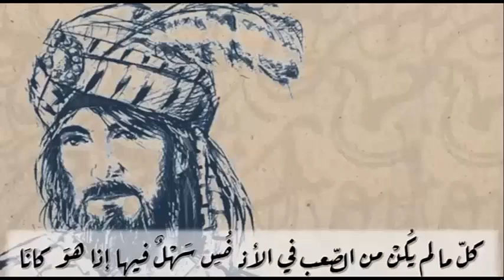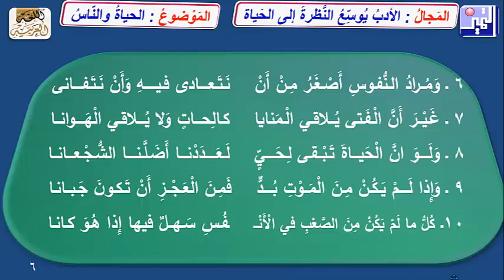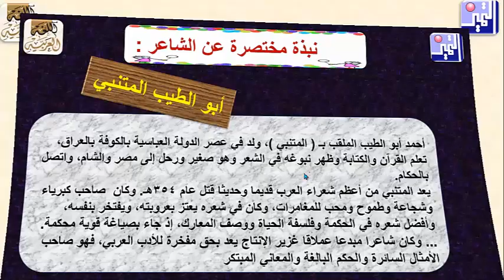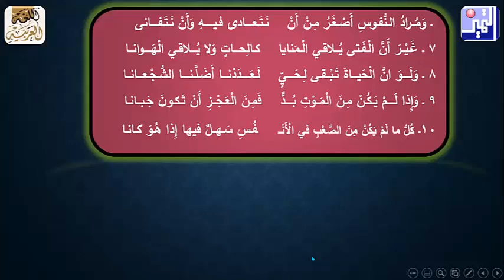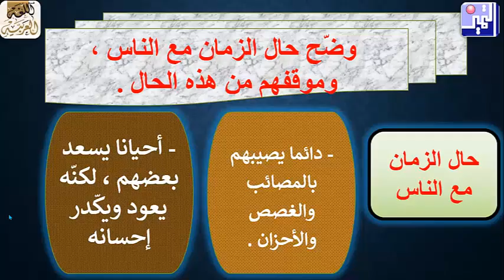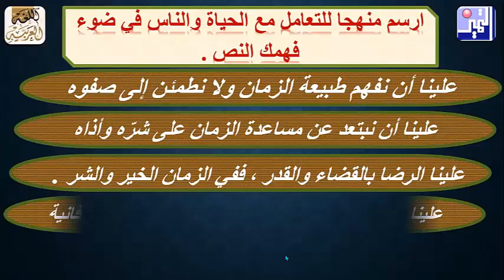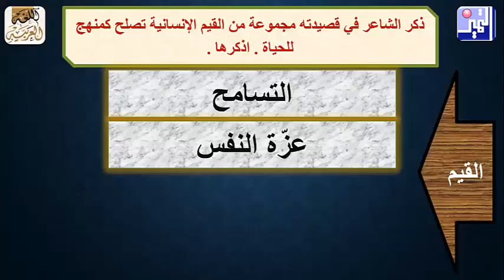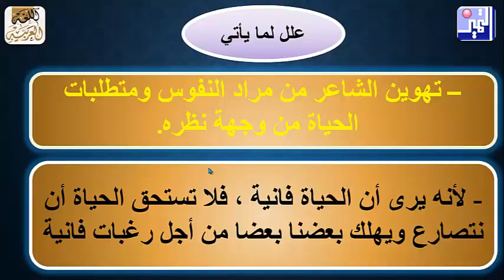الصف العاشر - اللغة العربية - ‏ الحياة والناس الفهم والاستيعاب